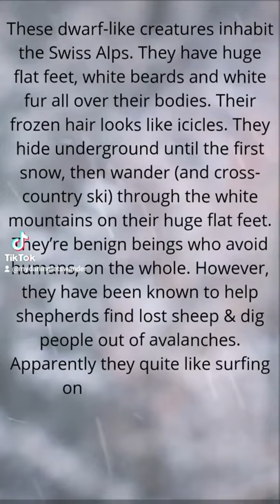Barbegazi are mythical creatures from Swiss and French mythology